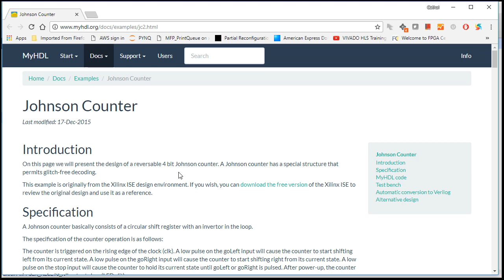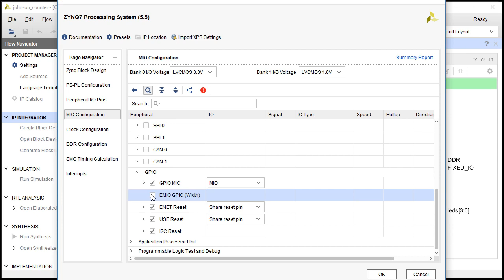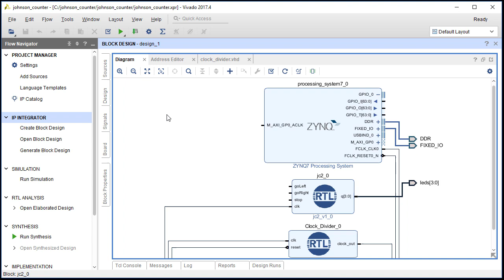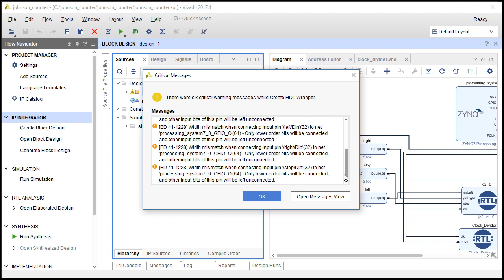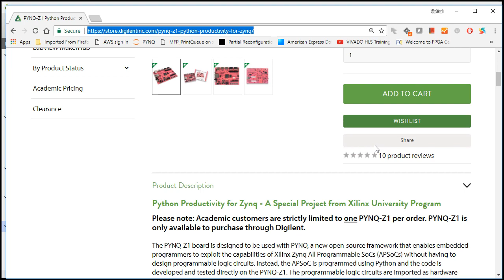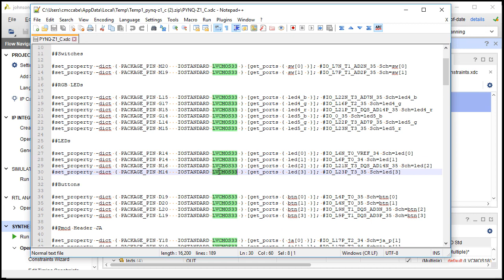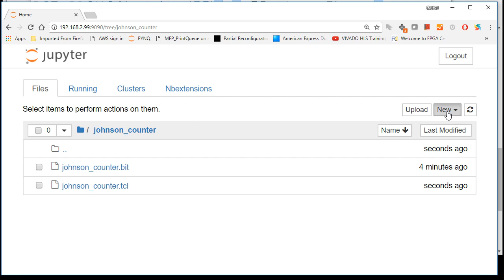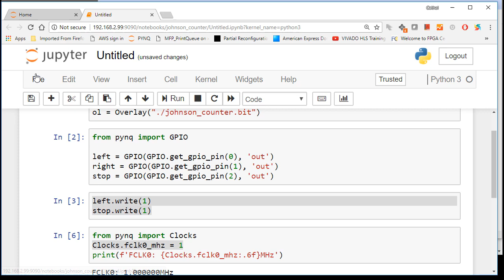PYNQ example of controlling IP using GPIO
Example of creating an overlay for the using VHDL or Verilog IP, and controlling the IP using GPIO. I.e. the IP does not have an AXI interface.
The HDL is not packaged into IP-XACT format, and is instead added directly to a Vivado IP Integrator project.